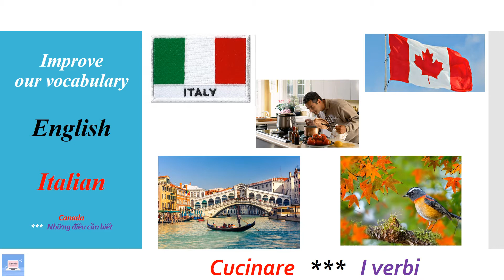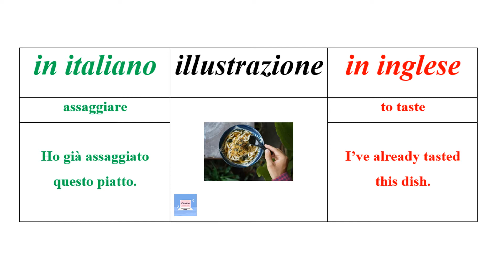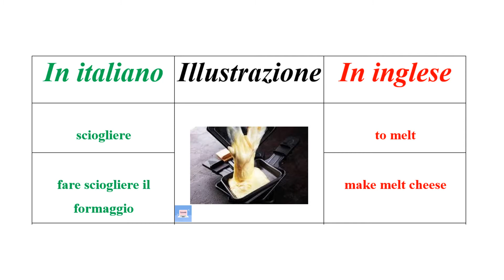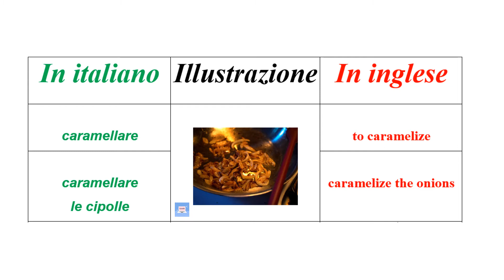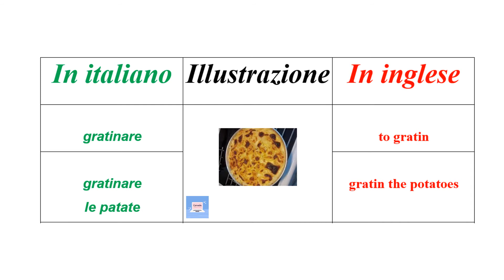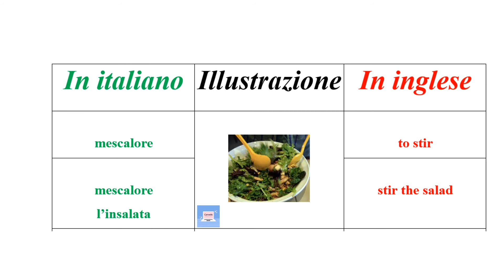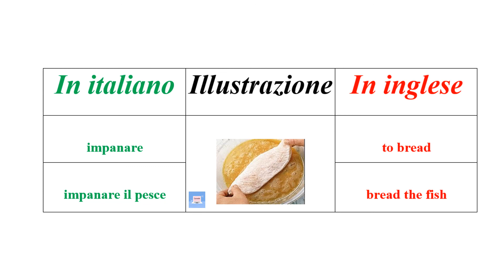USEFUL VOCABULARY in ITALIAN *** COOKING VERBS